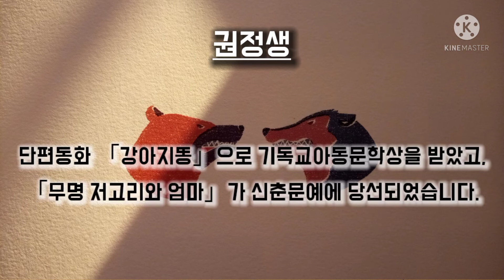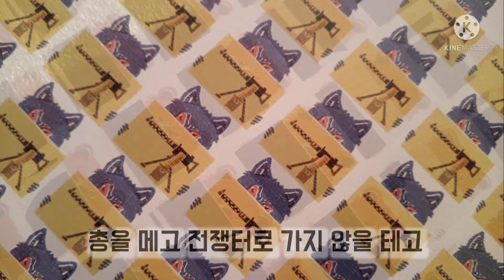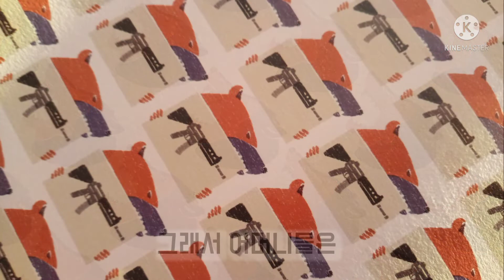No.180 애국자가 없는 세상🇰🇷 - 권정생 시/김규정 그림 - 개똥이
서로 죽이지 않고
더 많은 것을 아끼고 사랑하며 살아가자는
권정생 선생님의 뜨거운 외침!!!

권정생

일본 도쿄에서 태어나
해방 이듬해에 우리나라로 돌아왔습니다.
경북 안동 일직면에서 일직교회 종지기로 일했고,
교회 문간방에서 「몽실언니」를 썼습니다.

세상을 떠나면서 인세를 어린이들에게 써 달라는
유언을 남겼습니다.

단편동화 「강아지똥」으로 기독교아동문학상을 받았고,
「무명 저고리와 엄마」가 신춘문예에 당선되었습니다.

「사과나무밭 달님」「바닷가 아이들」「점득이네」
「하느님의 눈물」「밥데기 죽데기」 들처럼
많은 어린이책과,

소설 「한티재 하늘」,
시집 「어머니 사시는 그 나라에는」들을
썼습니다.

더 많은 이야기를 살펴볼 수 있습니다.

※ 시 '애국자가 없는 세상'은
권정생 산문집 「우리들의 하느님」
(녹색평론사,2008)에 실려 있습니다.

음원 출처

wondering soul - Asher Fulero